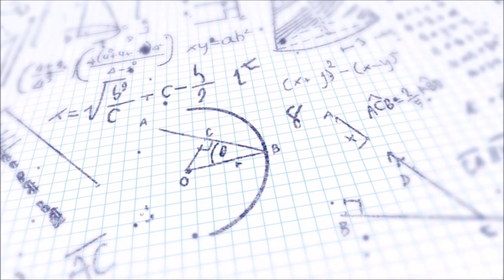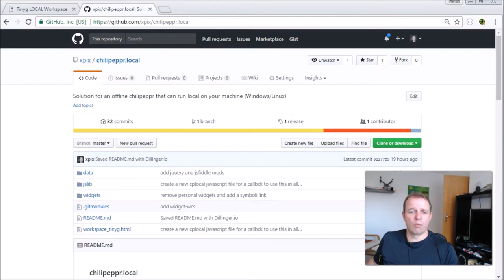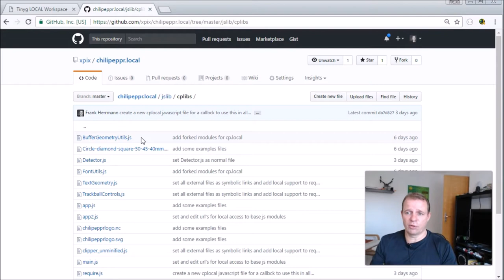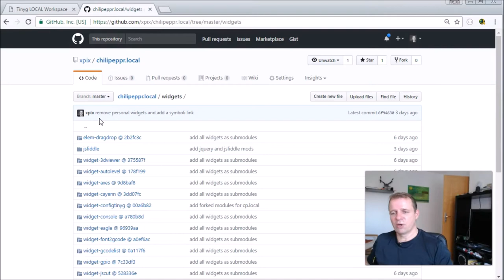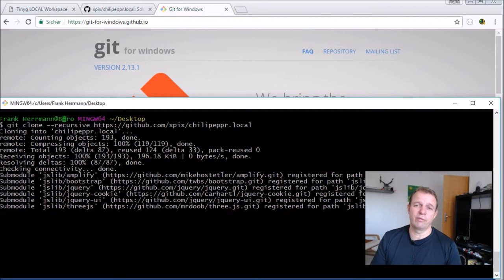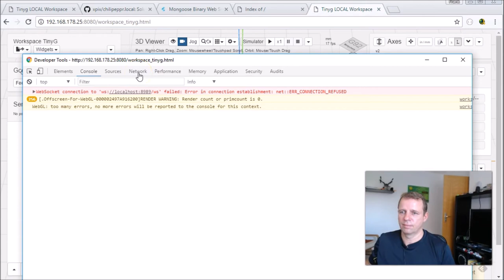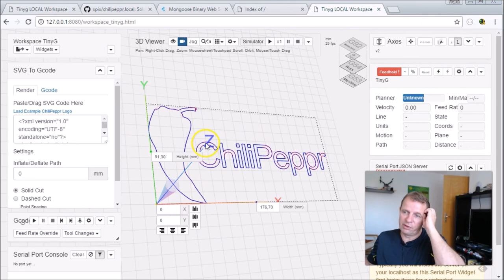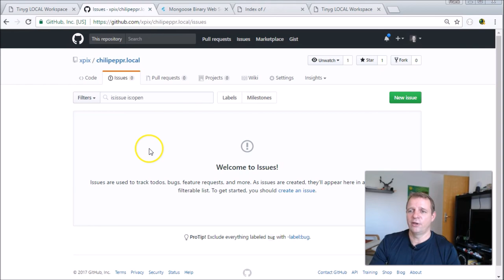chilipeppr local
Solution for an offline chilipeppr that can run local on your machine (Windows/Linux)

I want to start to build an chilipeppr widget, but after some time i was frustrated. First of all i have to search in a lot of github repositorys for the correct code pieces, that i needed to devlop a cp widget. On the other hand, my dev machine must have a internet connection, to run chilipeppr.

Now i found a better solution and use the feature "submodule" from git.